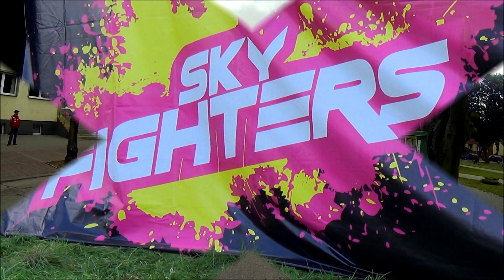Studencka majówka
Na motocyklowych zlotach nie brak studentów. Tu relacja z majowej imprezy w Bielsku Podlaskim.